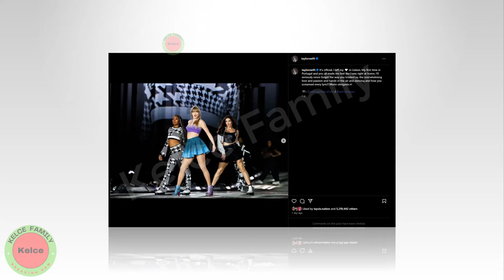OMG! Taylor Swift steps off a PRIVATE PLANE to start her 'Eras Tour' in Madrid Spain